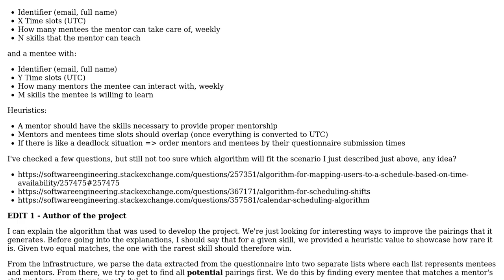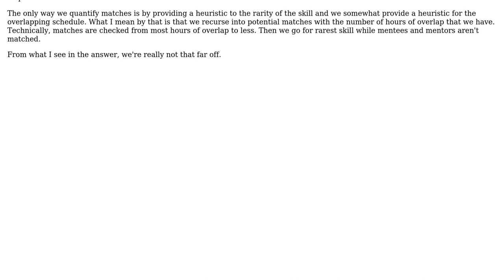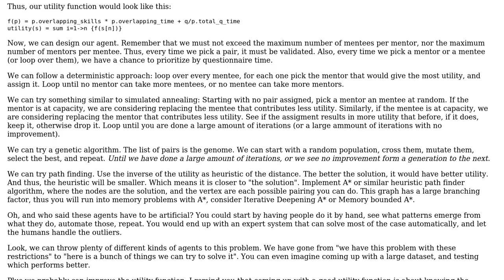Software Engineering: Mentorship schedule matchmaking algorithm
With thanks & praise to God, and with thanks to the many people who have made this project possible! | Content (except music & images) licensed under CC BY-SA | Music | Images & others | With thanks to user Theraot user Natalie Perret user Kevin Avignon and the Stack Exchange Network Trademarks are property of their respective owners. You are responsible for your own actions.